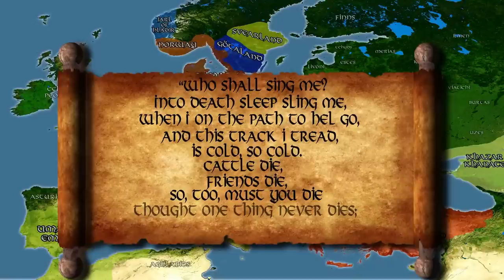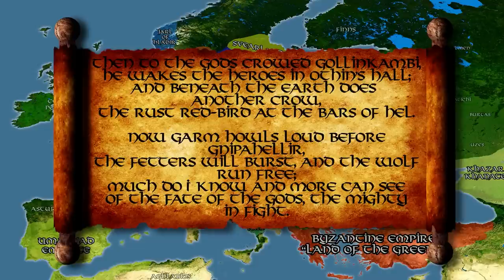Experience the SAVAGE life of a Viking Northman Raiding Constantinople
Have you ever wondered what life was like as a Viking Northmen at the dawn of the VIking age? Wondered what life was like for the Vikings who chose instead to go east and south?

Full Video of the first documented Viking Raid on Constantinople in the year AD860.  This is historical fiction as far as the main character but all major events, places, people are historically and chronologically accurate as are customs and cultural/social descriptions.

Books Sources:

"The Vikings - Lords of the Seas" - Yves Cohat
"The Varangian Guard 988-1453" - Raffaele D’Amato and Giuseppe Rava
"Vikings - A Concise History" - Robert Carlson
"The Viking Ship" - Gareth Williams
"The Viking Spirit, An Introduction to Norse Mythology and Religion" - Daniel McCoy
"Viking Age  Everyday Life during the extraordinary era of the Norsemen" - Kristen Wolf
"Everyday Life in Viking Age" -  Simpson
"Beyond the Northlands, Viking Voyages and the Old Norse Sagas" - ER Barraclough
"Penguin Historical Viking Atlas" - John Haywood
"The Sea Wolves - A History of the Vikings" - Lars Brownworth

Intro is an under 10 second clip from Wardruna (Eivnar Selvik) one of my favourite artists.  It is from the song "Gra"